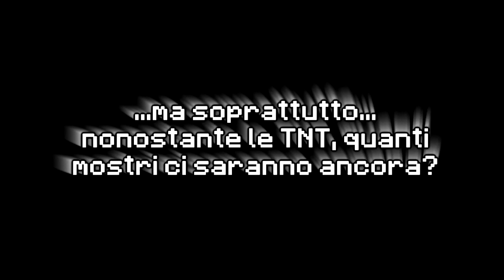[Rageshadow Depths] LetsPlayITA 🔴 Minecraft: Sea of Flame II #12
SEGUI SUL SITO VIOLA!
BATTLE.NET! AceTheBrave#2998